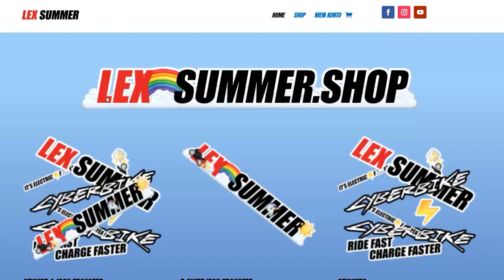Electric ride schönau 2021 Energica at black forest 🌲🌲🌲